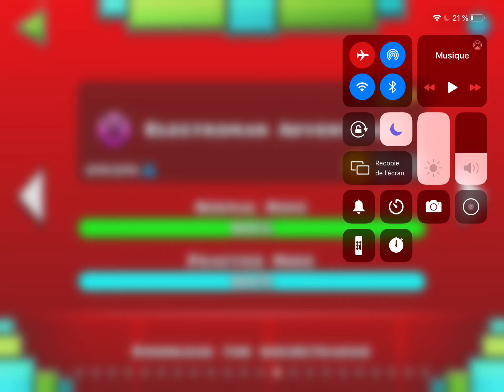Geometry Dash / Electroman Adventure